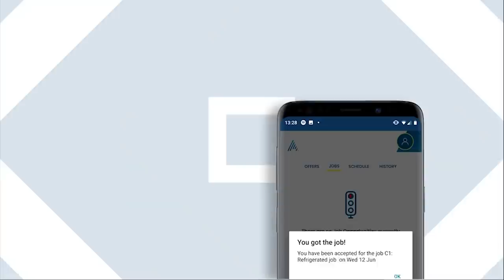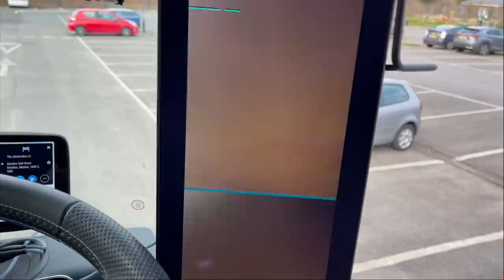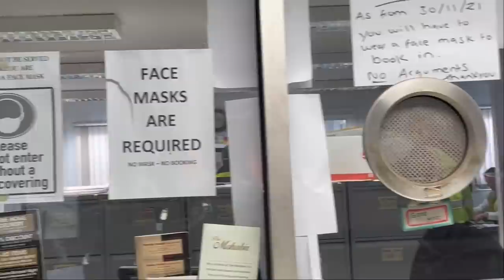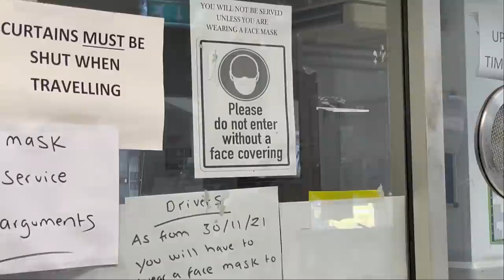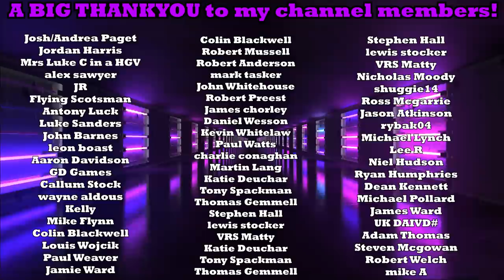I love This Truck!